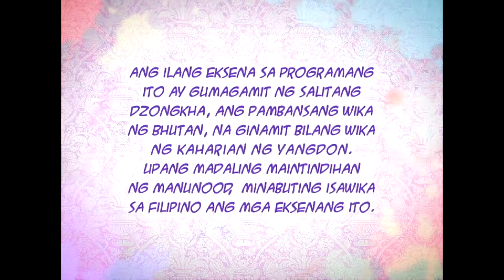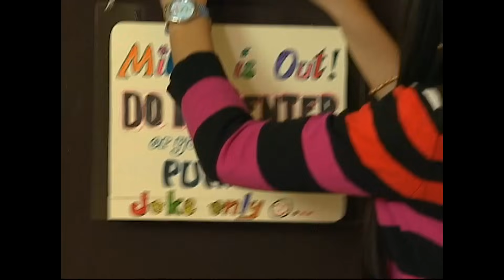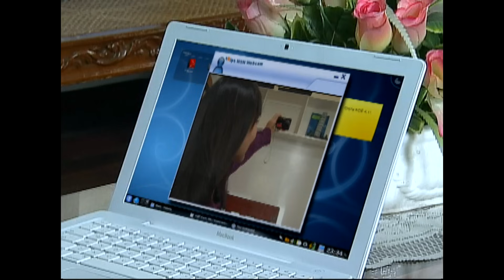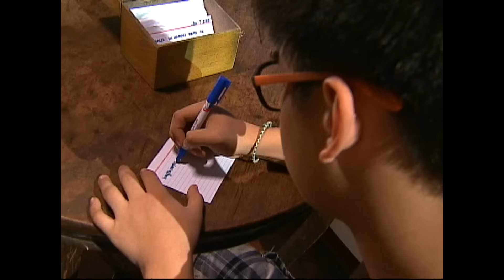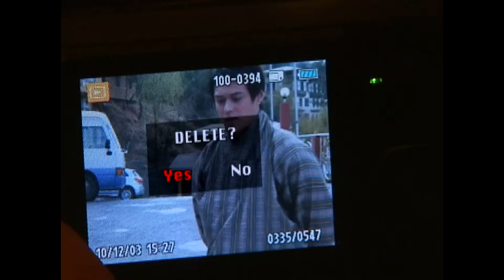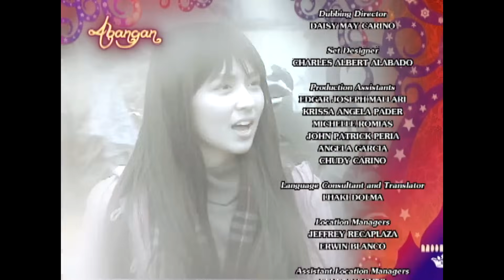[ENG SUBS] Full Episode 8 | Princess and I | Kathryn Bernardo, Daniel Padilla, Enrique Gil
Mikay finally arrives in Yangdon where she learns about the country's history, the royal family, and the people. Among them is a handsome young local who is anything but polite. Meanwhile, King Anand calls for a meeting with the Drukpah regarding the upcoming feast and his intention of passing his crown.

Episode Cast:

Albert Martinez (King Anand) / Gretchen Barretto (Ashi Behati) / Kathryn Bernardo (Mikay, Princess Areeyah) / Dominic Ochoa (Dinoy) / Karen Timbol (Stella) / Enrique Gil (Dasho Jao) / Khalil Ramos (Kiko)  Sofia Andres (Dindi) / Pierro Vergara (Rio) / Frances Ignacio (Ellen) / Beverly Salviejo (Anna) /  Precious Lara Quigaman (Queen Isabel) / Yayo Aguila (Des) / Nina Ricci Alagao (Chumi) / Ian Galliguez (Drukpah Minister Noime Capul) / Bianca Casado (Bianca)

ABS-CBNEntertainment